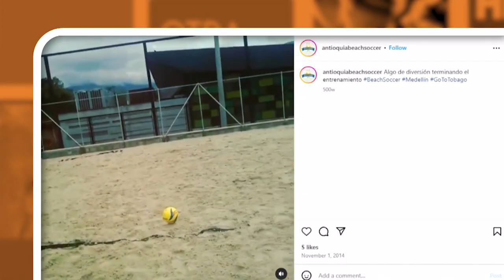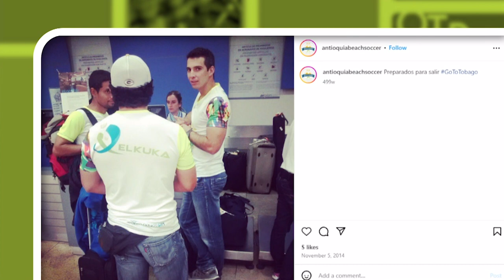El primer torneo internacional - Otra parte de la historia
Un torneo internacional siempre deja anécdotas, y más si es el primero del equipo.

Conoce OtraParteDeLaHistoria de Santiago Alzate, D. T. de la Selección Colombia de Fútbol Playa.